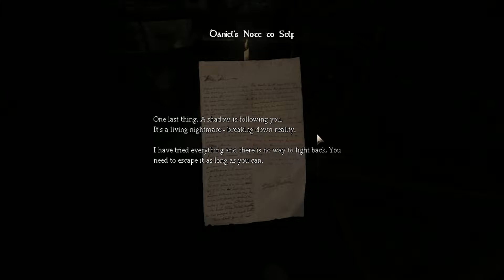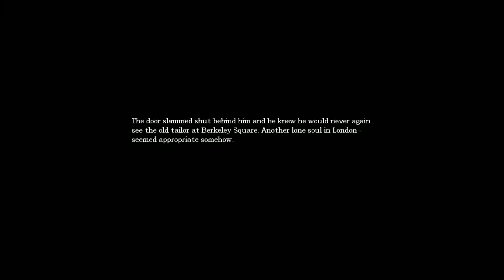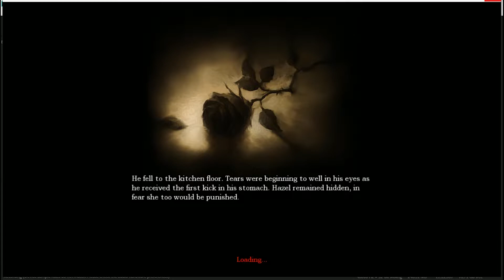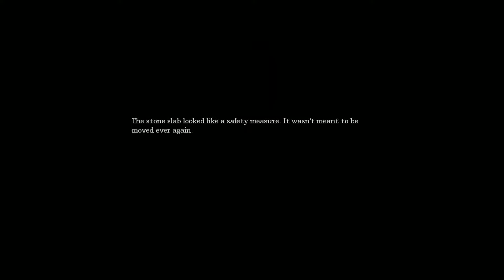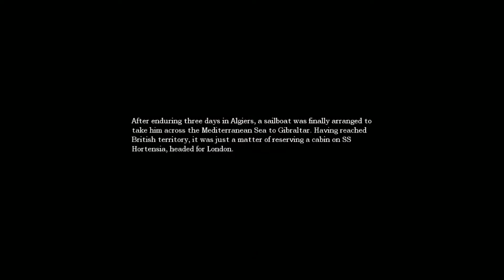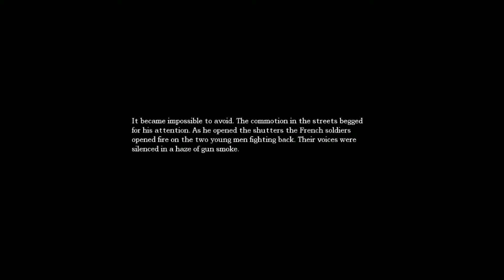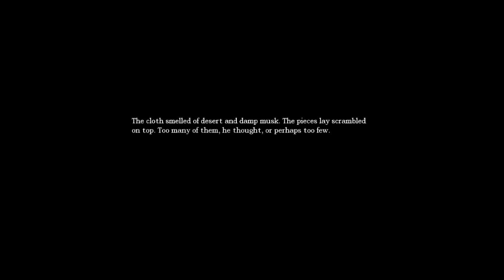SMALL TALK 24 - SMALL TALK TO MAKE IN THE DARK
On this special feature of Small Talk with the Big Boys, our heroes share scary stories with you -- the audience -- including some game play of Amnesia, the Dark Descent!

Please let us know if you have any thoughts or suggestions for the big boys -- leave them below.